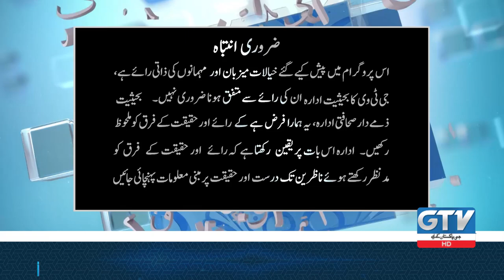Mufti Rafiq Salafi | Guru Shree Raja chauhan | Bishop Khadim Bhutto | Shadi aur Mukhtalif Adyan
Mufti Rafiq Salafi  | Guru Shree Raja chauhan | Bishop Khadim Bhutto | Shadi aur Mukhtalif Adyan | Alif Laam Meem | GTV News